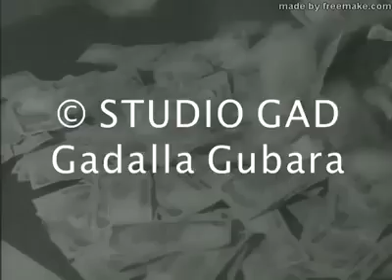اعلانات استديو جادالله جبارة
Video from Magdi Awad Siddig